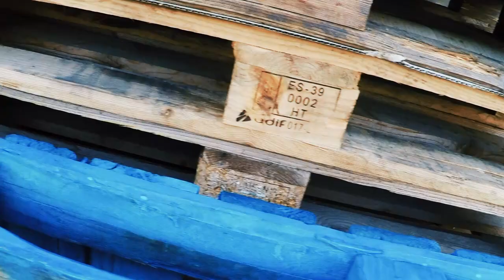Orphelia Fashion photoshoot (Behind the scenes) - by Orphelia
Behind the scenes: photoshoot of the new Orphelia Fashion Collection

Follow us on other social media platforms to get the latest Orphelia updates:

videoclip made by Philip Denys / Chiara Musone